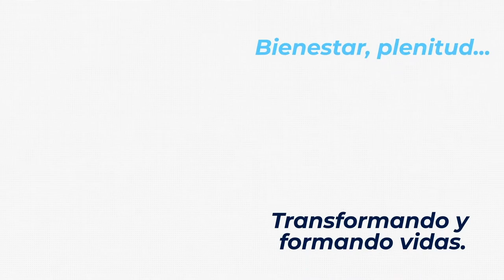Master Coach Plus con Ana Maria Rojas entrevistando a Rosa Elva Garcia